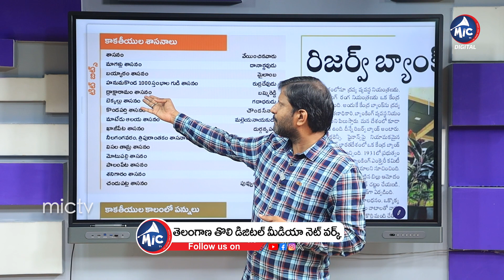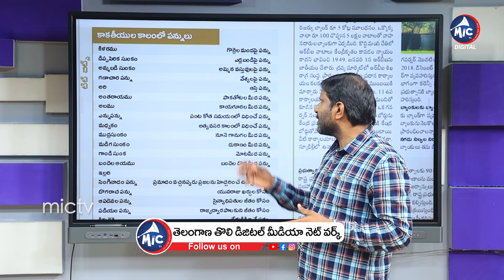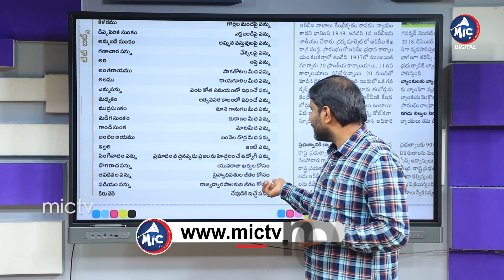కాకతీయ సామ్రాజ్య శాసనాలు, ఆర్థిక వ్యవస్థ.. | Kakatiya Dynasty History | Mic TV Digital